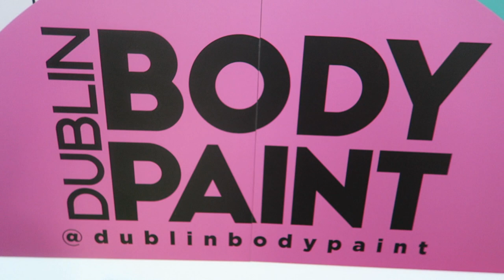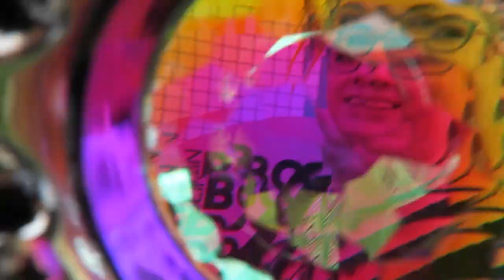Dublin Body Paint Forbidden Fruit 2019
Dublin Body Paint at Forbidden Fruit.
Services include: glitter, face paint, body paint, temp tattoos, temp dreads.